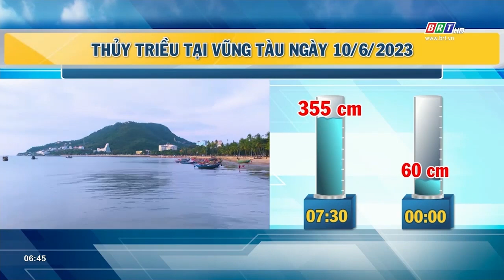Dự báo thời tiết tỉnh BR-VT ngày 10/6/2023 | BRTgo